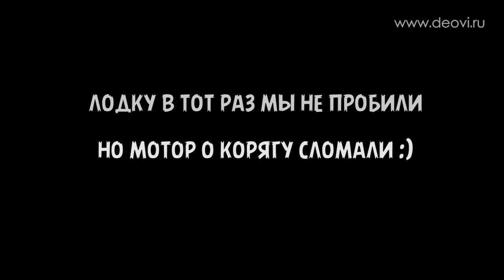Подводная охота в Курской области 鱼叉猎鱼 俄罗斯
небольшой ролик про нашу подводную охоту в Курской области и некоторые результаты других поездок с 2008 года. Без фанатизма при добыче рыбы. Чему и других подводных охотников призываю